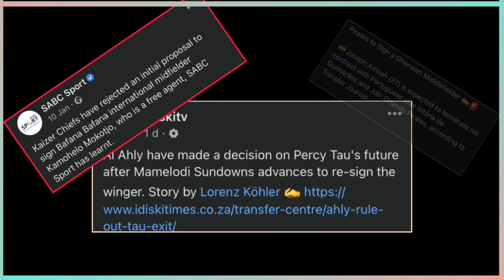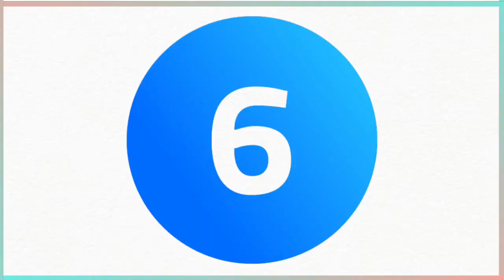PSL News I Top 6 psl players transfer deals that did not materialise